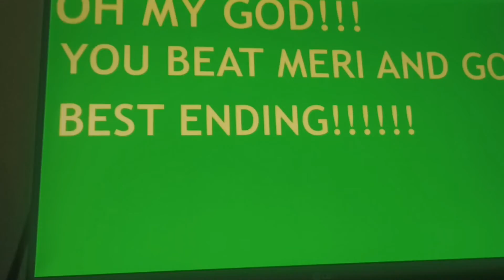vs meri 2.0 fnf gameplay